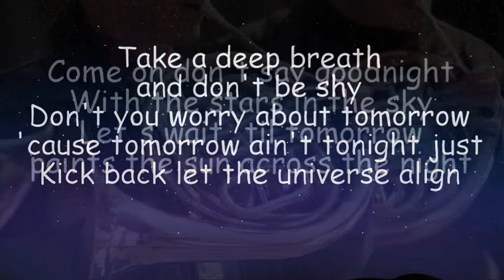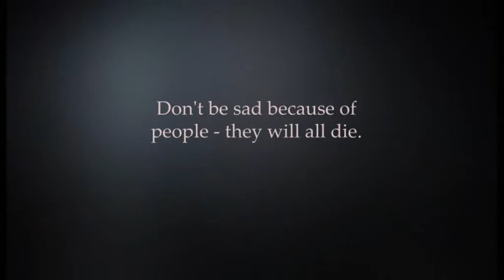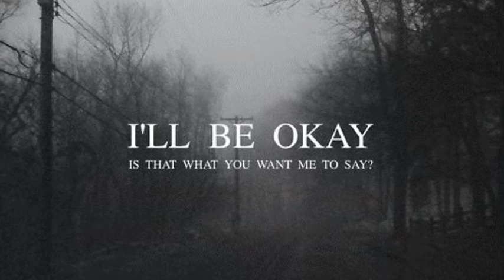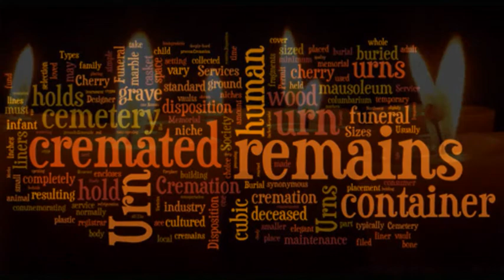The Cremation. Sad Story Board / film score Music Production Theme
A Cremation can be a very very -SAD- event.!!. I  composed a -SAD- multi track recording music production theme, I used a sad piano sad  - violins - cello - horn - pads - and some sad sfx sounds presets  to create this -SAD- instrumental recording   music story board production theme